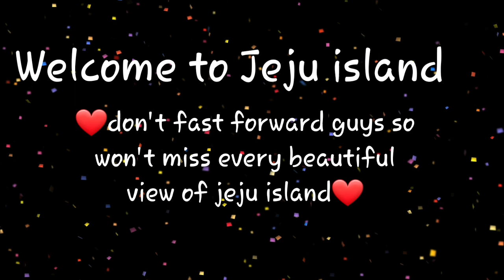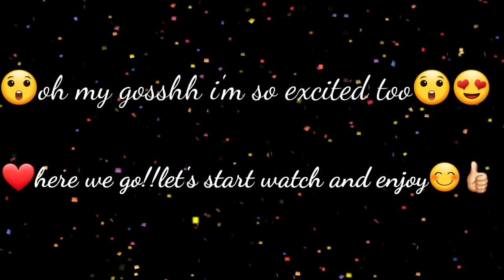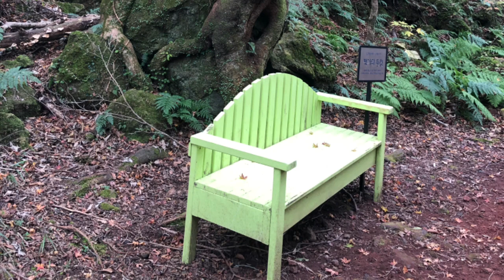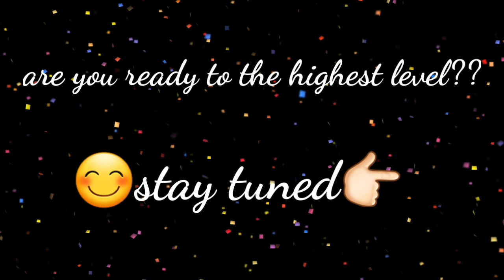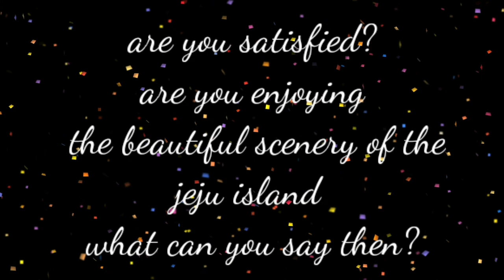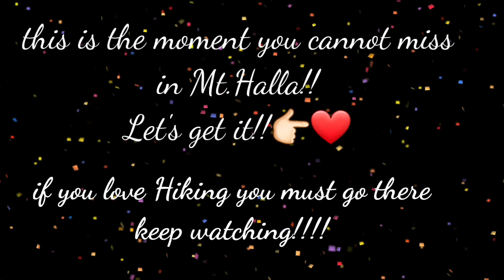🇰🇷HIKING THE HIGHEST MOUNTAIN IN SOUTH KOREA||MT.HALLASAN||DRONE||TRAVEL VLOG 2020||nitnit azuar